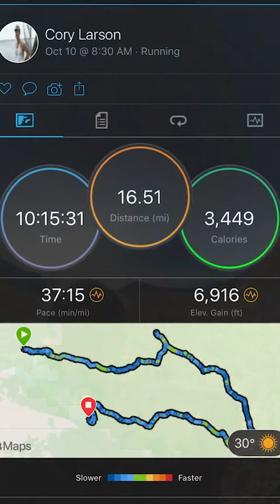Conquer 7 Peaks